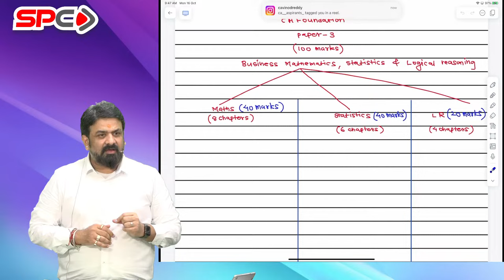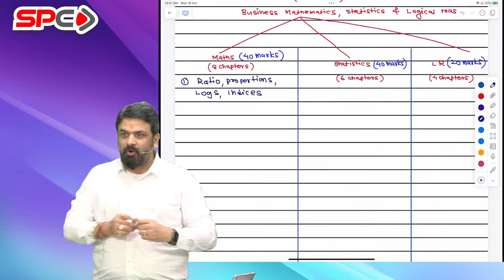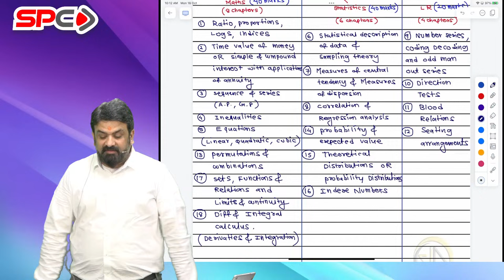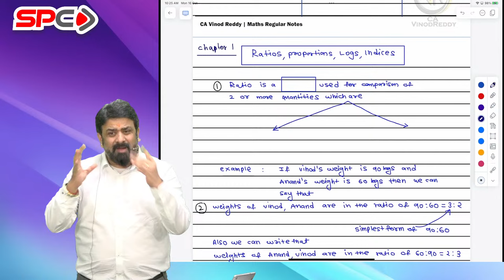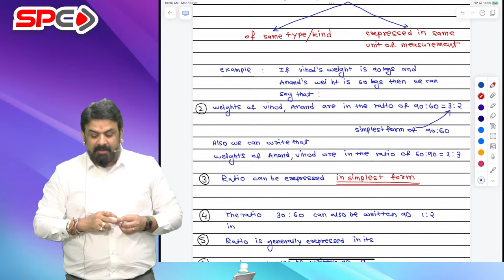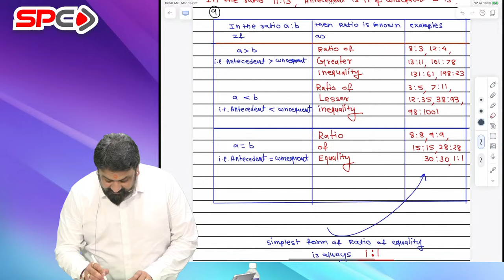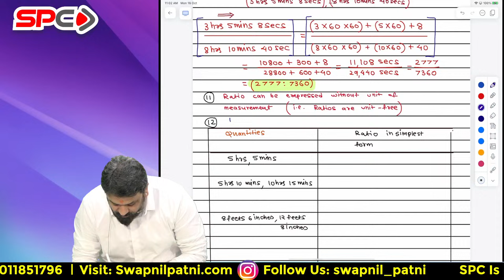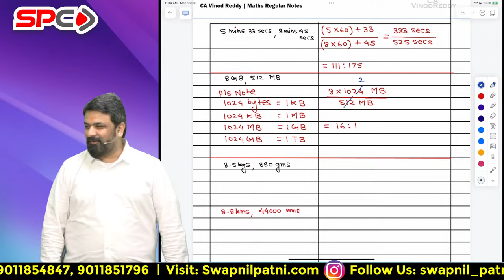CA FOUNDATION MATHS | NEW SYLLABUS FOR JUNE 24 | VIKRAM BATCH | LECTURE 2 | BY CA VINOD REDDY